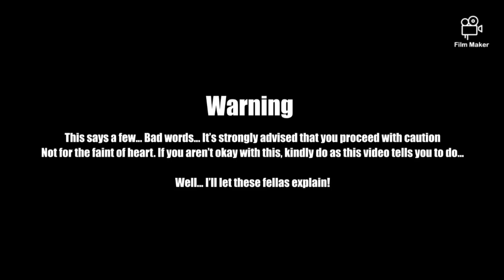DAGames - F [EXPLICIT] - Fan Lyric Video